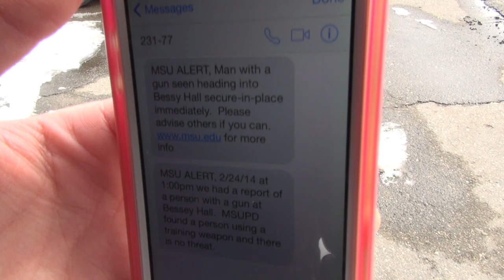School Shooting Preparedness